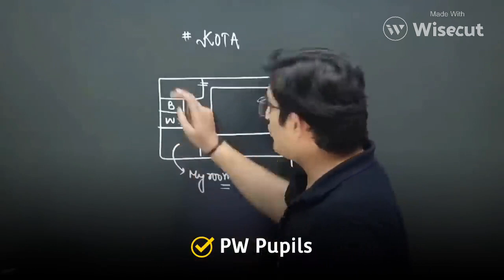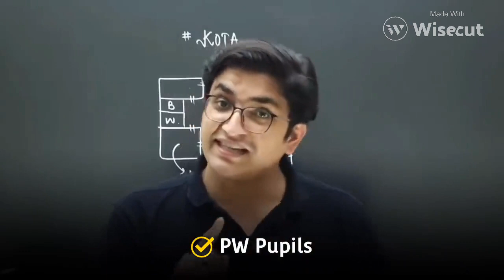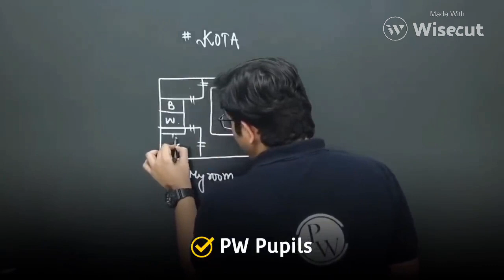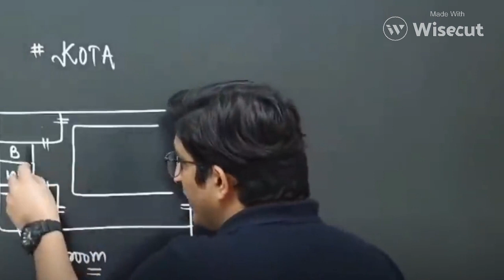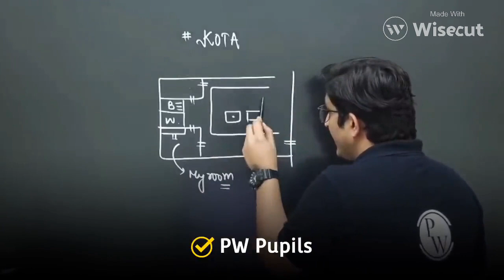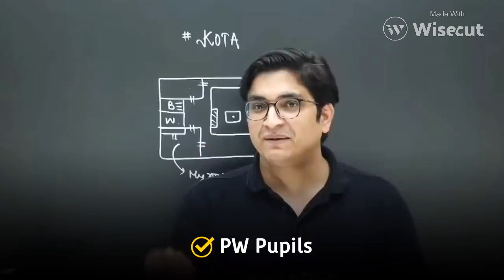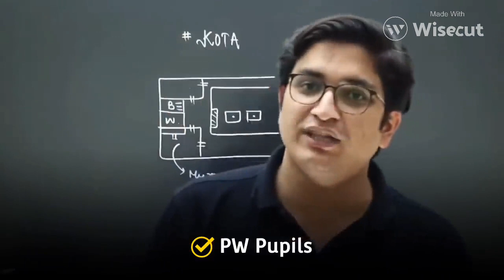Sachin Sir Kota Real Ghost Story👻 कमजोर दिल वाले ना देखें Kota Real Horror Story Shadow Shivers